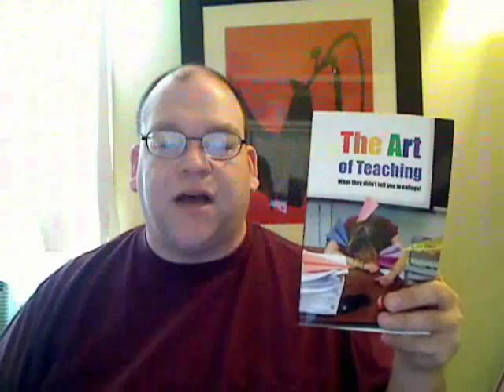The Art of Teaching, The BOOK!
The ART of Teaching...
What They Didn't Tell You in College
By Mr. G

Often, teaching can be a whole different experience than what prospective educators have been told in college. This book provides "Real Life" experience from a teacher with 20+ years in the trenches and his colleagues.

Teaching is NOT for everyone. It takes a special person with a lot of patience and organization to teach. Procrastinators will find themselves underwater in short order as well as in violation of the LAW in some cases.

Teachers are scrutinized with background checks, finger printing and are on file with the FBI. Though Freedom of Speech is in our Constitution, there are some very real limits about what a teacher can and cannot say in the classroom or even outside the school or on the internet. These constraints may simply be too much for some.

You will never be paid what your work is actually worth or the hours you really put in, and the politics of unions, parents, and administration can sour your enthusiasm. In many places, the whole profession of teaching is under attack as an easy/soft target to squeeze financially by cutting benefits and salaries.

That said, the rewards are numerous as well. I make a comfortable middle-class salary. I still have students visiting me many years after graduation thanking me for my influence in their lives. I know I have saved several from the brink of suicide with the help of a guidance counselor; I have championed students who would otherwise be lost in the system, I have planted the seeds of my own content expertise and have witnessed the blossoming and growth in my students firsthand. I have affected lives for the better and some have become lifelong friends. Though I love my subject, it is because of some of these less tangible reasons why I am a teacher.